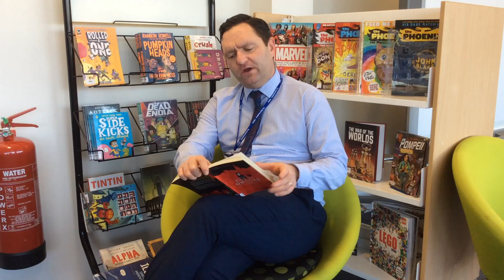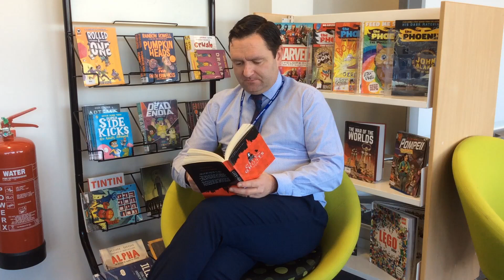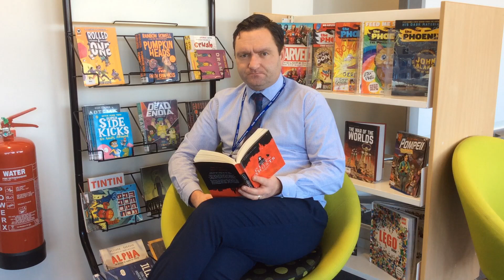City of Ghosts Chapter 15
Mr Moore reads Chapter 15 of City of Ghosts by Victoria Schwab - published by Scholastic Fiction